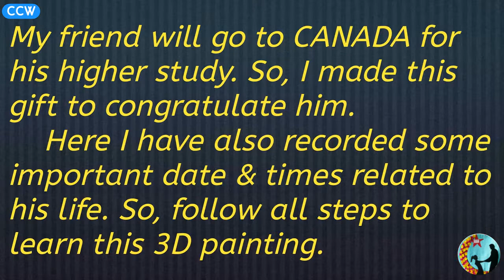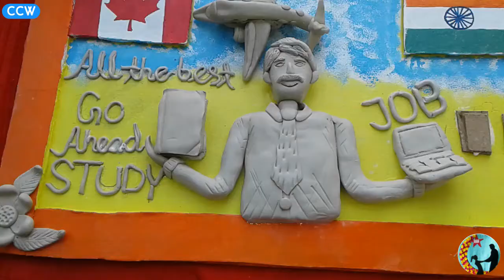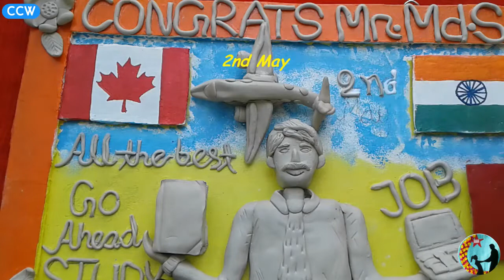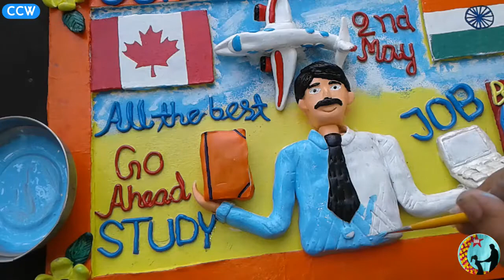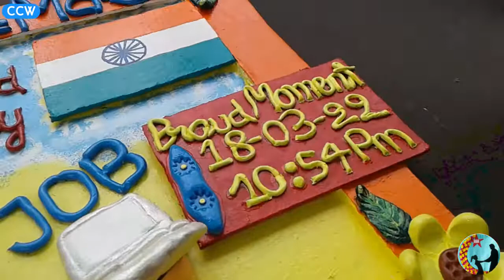Clay 3D art wall decor | 3D customized painting | Mural nameplate making | Mouldit clay art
CRAFT CREATION WORLD [EPISODE - 104]

In this video I will show you tutorial about 3D CUSTOMIZED PAINTING.
My friend will go to CANADA for his higher study. So, I made this gift to congratulate him.
     Here I have also recorded some important date & times related to his life. So, follow all steps to learn this 3D painting.
          It is very easy to prepare and also suitable for beginners learning.
   You required some materials to prepare this. Those are enlisted below-
1) Cardboard
2) Mouldit clay
3) Any talcum powder
4) Fevicol
5) Paper cutter
6) Foil paper
7) Pencil
8) Scale
9) Sketch pen
10) M-seal
11) Needle
12) Hanging hooks
13) Sponge
14) Acrylic colours
15) Paint brushes
16) Spray varnish
        Let's start the procedure. At first take 26×40 cm cardboard base. Then take 3×26 cm 4 cardboard pieces and 3×34.5 cm 4 cardboard pieces. Then follow this video to make a frame using all these cardboard pieces. Next take m-seal and two hooks and make two hanging points by using them. Also apply black acrylic colour on back side. Then attach 6×9 cm two cardboard pieces for making flags. Now apply white acrylic colour on front side as base coat. Then apply lemon yellow and orange colour. Also make Indian and Canadian flags using pencil and acrylic colours. After that use sponge and acrylic colours to make sky.
   Now it's time to make clay elements. So follow this video step by step. Here I added some important date and time and also congrats him. I also made clay flowers and leaves. Then I made clay aeroplane . Next I made a man structure from clay and I also added a book and a laptop. So let it completely dry.
   Now it's time to fill this with different colours. You can make this type of conceptual gift from your imagination for your friend to surprise him or her. You can apply colours as you like. After that also apply spray varnish to protect this.

    So that 3D Clay customized painting or wall decor is ready. Make this beautiful 3D painting at home easily for your special one.

 Hope you enjoy this 3D CUSTOMIZED PAINTING making tutorial.

 ABOUT BACKGROUND MUSIC OF THIS VIDEO :
Music name : CLEARDAY

QUERIES SOLVED :
1) Clay 3d art wall decor
2) Customized nameplate
3) 3D wall decor
4) 3D clay wall art
5) 3D clay painting
6) Mouldit clay art nameplate
7) Diy easy door Nameplate for beginners
8) Easy diy nameplate from cardboard
9) How to make nameplate at home
10) Ghar pe Nameplate kaise banaye